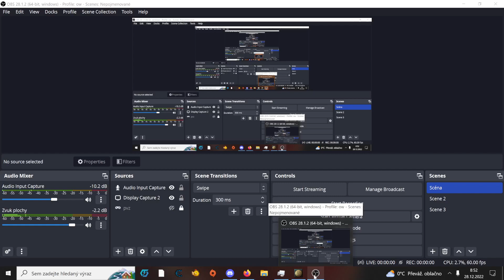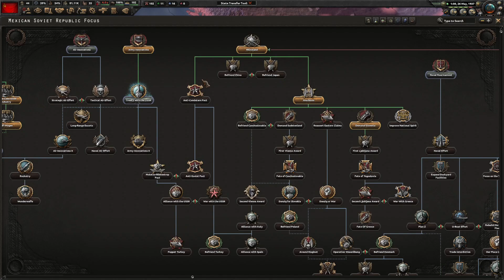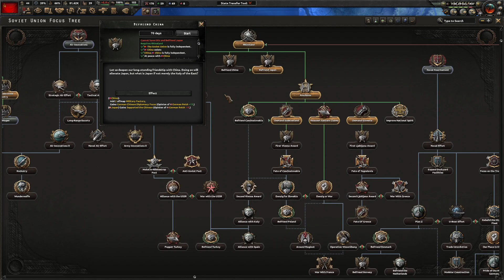HOI4 Slav man screams at german in ww2